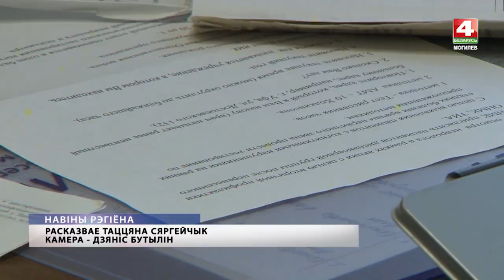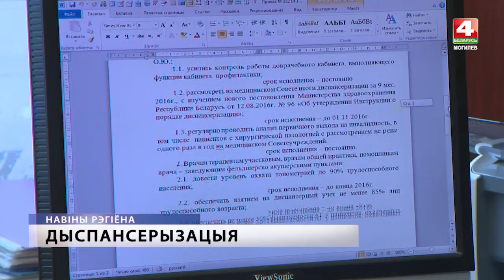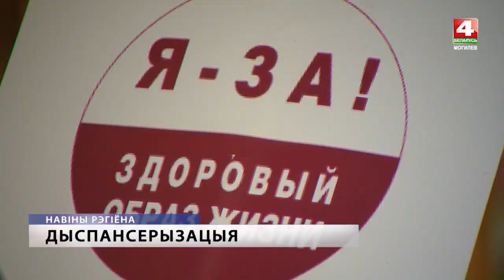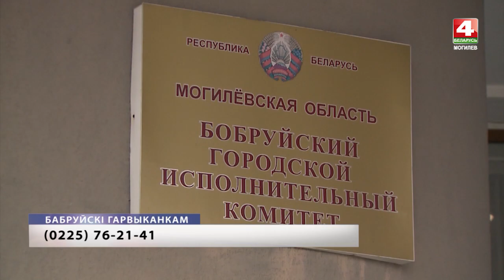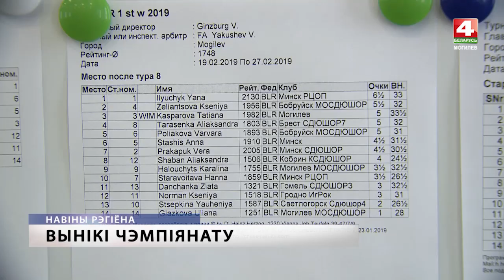Новости Могилевская область 28.02.2019 выпуск 20:30 [БЕЛАРУСЬ 4| Могилев] (видео)